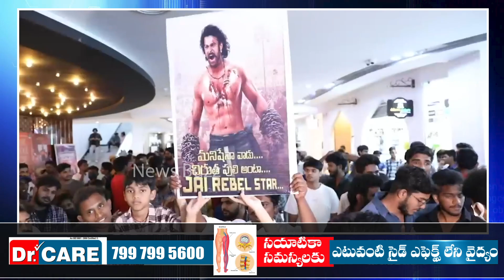Prabhas Sister Sai Praseedha And Kriti Sanon Visuals At Adipurush Trailer Launch Event | News Buzz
Prabhas Sister Sai Praseedha And Kriti Sanon Visuals At Adipurush Trailer Launch Event